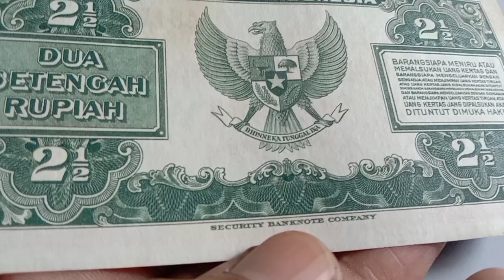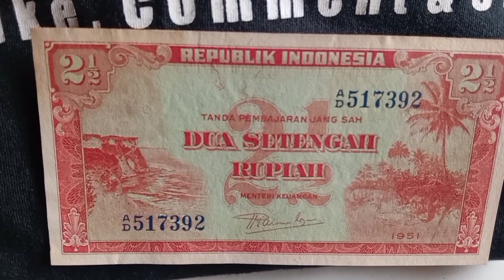Seri Pemandangan Alam 1951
Dominan dengan warna merahnya pecahan 2 1/2 Rupiah ini diterbitkan tahun 1951 sebagai satu kesatuan seri tentang pemandangan alam.

Baby Steps - Nate Blaze